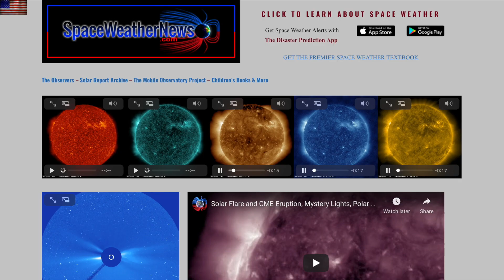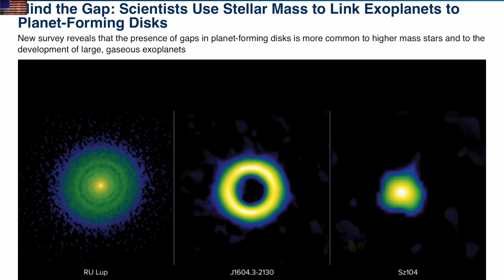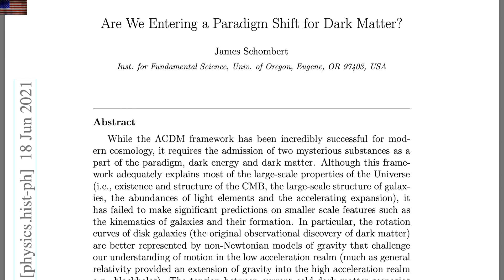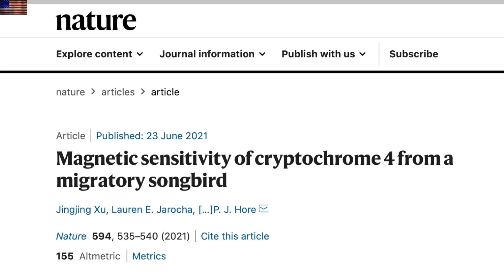Solar Filament Destabilizing, Magneto-Sense, Cosmos | S0 News Jun.24.2021